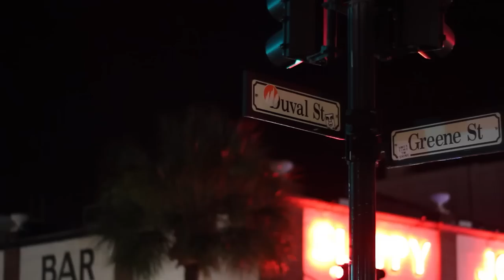Introducing Tree House & Blake Feldman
Located in the heart of the Key West bar district Tree House provides patrons with a fresh experience never before seen in Key West.
Here we introducing Blake Feldman and Tree House that actually has a net positive impact on the surrounding environment.